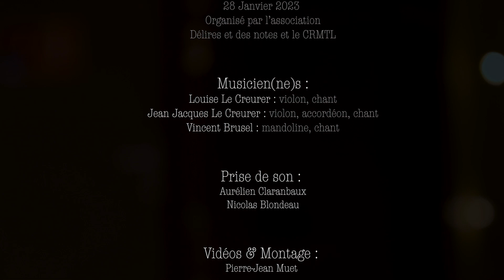S'en iran pas tots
Air Traditionnel creusois
d'après Georgette Farges et Henriette Meunier (St Yrieix-la-Montagne - 23) et Gabriel Bréchard (St Alpinien -23)

Farem Tot Petar en occitan : nous ferons tout péter !
Un concert qui se danse et un bal qui s’écoute où chant et instruments se conjuguent pour dynamiser les planchers, dynamiter les clichés et « far petar los pès » faire péter les pieds des danseurs de bourrée

Jean-Jacques Le Creurer : Violon
Vincent Brusel : Mandoline
Louise Le Creurer : Violon

Son : Aurélien Clarambaux et Pierre-Jean Muet
Image : Pierre-Jean Muet

Filmé et enregistré à la Nuit de la Bourrée le 28 janvier 2023 à Sainte-Féréole (19)